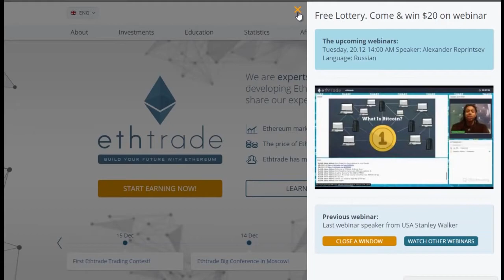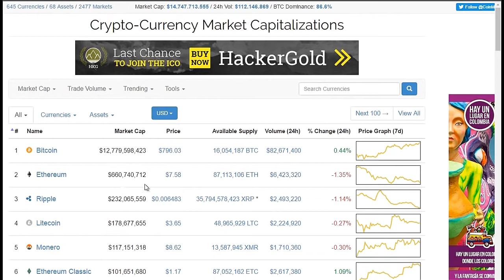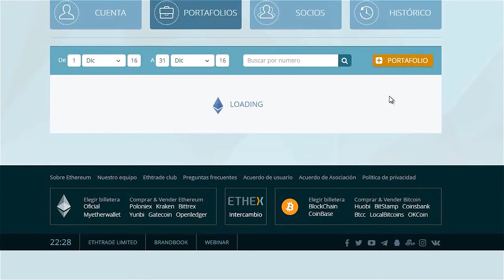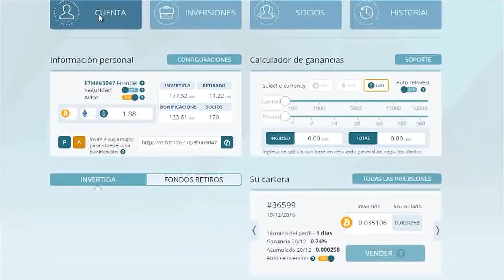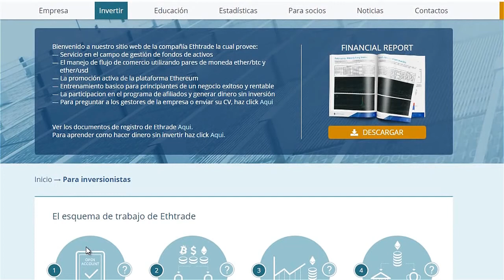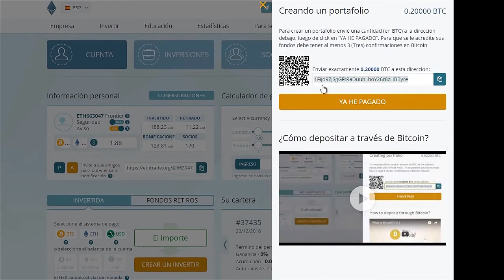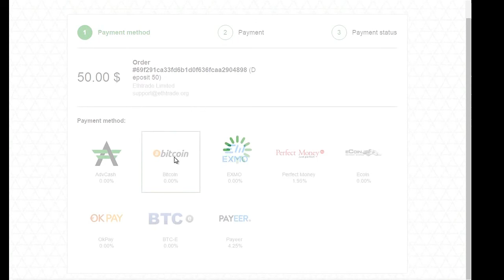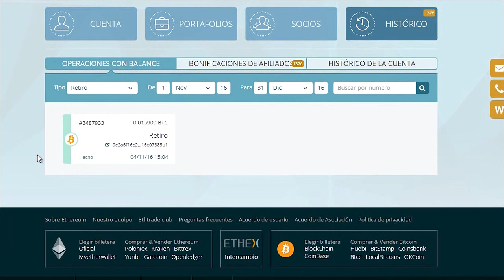Ethtrade ☜★☞ México, Español. Plataforma de Inversion. Resumen de back office, cómo invertir ...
Important information Ethtrade.
The real profit. In Ethtrade, all 100% of participants earned well, and many left the company with tens of thousands in dollar terms! Unfortunately, now Ethtrade is concentrated mainly in the markets of Asia and Japan. This is caused by the licensing and the requirement of the SEC.
All that was before this moment is just a rehearsal of the current monetary work.
Internal information! With the support of Ethtrade / GonKong, specifically for the CIS countries, Europe and the United States,
July 1, the company starts working with better conditions.
Fill out the form and prepare for the stage-by-stage work:
In a month you will shine with happiness! Verified))
CRYPTOLEADERCLUB

Important information Ethtrade.
CRYPTOLEADERCLUB

¿Cómo se puede hacer que la riqueza de Bitcoin?
Cómo hacer que el capital con $ 100?
¿Cómo hacer dinero sin inversión?
Tres tipos de ingresos ahora Ethtrade.

promoción en línea de negocios,
la promoción de negocios en Internet,
negocio de la red,
comercialización de la red,
ganancias en Internet,
inversión confiable
retirada,
una visión general del proyecto,
primeros resultados
rejilla,
estudiantes de bajos ingresos,
negocio en casa
negocio de MLM,
la inversión economía real,
la inversión financiera real,
las inversiones efectivamente realizados,
sistema de duplicación
el tráfico de clientes de Internet
negocio de network marketing,
las compañías de MLM,
mlm 2017
top grúas,
Bitcoin mejores grúas,
MLM Marketing,

retirada,
primeros resultados
rejilla,
negocio en casa
negocio de MLM,
sistema de duplicación
mlm 2017
top grúas,
Bitcoin mejores grúas,
MLM Marketing,
01.09.90,
Academia de Padre Rico,
Zeus,
USD juego,
atbonus,
todos juntos,
Club Motor Internacional
MUCHO DINERO
encontrar un trabajo en Internet
la formación de coaching
El coaching de negocios
coaching de negocios
por invitación de formación
Entrenamiento por SMM
formación sobre las ganancias
formación empresarial
entrenamiento de vida
Infobusiness
escritura
empresa de recursos humanos
Amway
Amway
NL internacional
Tiande
Oriflame
Herbalife
Oriflame
Herbalife
Ingresos en Internet
ingresos del trabajo en línea
Agel
Avon
Jeunesse
Kyani
Sistemas LR Health & Beauty
Neways
toplivodar
RuElSoft
Los ganadores de la Academia
10 Lecciones sobre servilletas
Escuela de negocios
Don presentar
Robert Kiyosaki
Zig Ziglar
Randy Gage
Vladimir Dovgan
tom Schreiter
inweb24
listo para comprar un negocio
herramientas para promover
lecciones mlm
clases de invitaciones
invitarles
Invito al negocio de la red
junta de comercialización de la red
tablero de MLM
Tianshi
Tiens
Vertera Orgánica
visión
Alex veryutin
Alex Yanovsky
inversión confiable
Dale Carnegie
El camino hacia la independencia financiera
Artyom Nesterenko
comercialización genio
master Mind
Peter Drucker
Richard Branson
Bill Gates
Pavel Kochkin
Brian Tracy
Donald Trump
Andrew Vedenёv
Ideas de negocios
ideas de negocios pequeños
secretos comerciales
plan de negocios
Cómo llevar a cabo una reunión
Cómo llevar a cabo una presentación
Aprender a la red de comercialización
Sistema de comercialización de la red
sistema de MLM
Sistema de MLM
¿Cómo construir grandes estructuras
Reserva Internacional del IRS
Juego Red botín
AIOP
Todo en uno
una moneda
Coin Leo
TrafficHurricane
Rail Sky Way
DigiSoft Payliner
metatrade MT5
divisas
apuestas deportivas
Bitcoin
Bitcoin
criptomoneda
Etereum
COINOMIA
CPS Comercio
Ethterium
Tirus
Qestra Holding
Kvestra Hoding
juegos económicos Invertir proyectos
presentación Skidrow
comercialización Skidrow
tapps.co
Divvee sociales
divvee.social